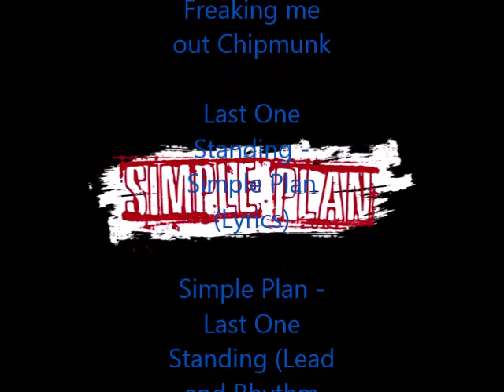Simple Plan - Last One Standing Remix!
I Made a Mix for the New Year and a Best video of it too.
Mix Songs: Simple Plan - Last One Standing (Lead and Rhythm Guitar Cover), Simple Plan - Last One Standing (8 bit), Simple Plan - Last one standing Chipmunk & Last One Standing - Simple Plan (Lyrics)-[www_flvto_com]

The next video will be in Next Tuesday.